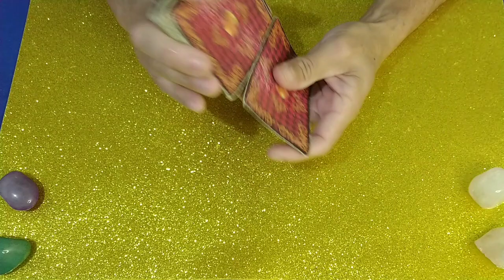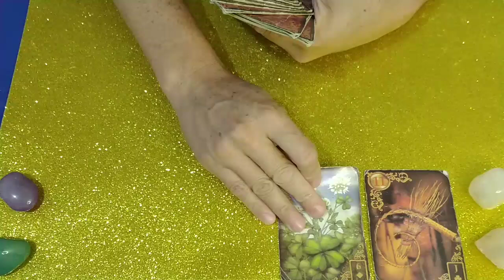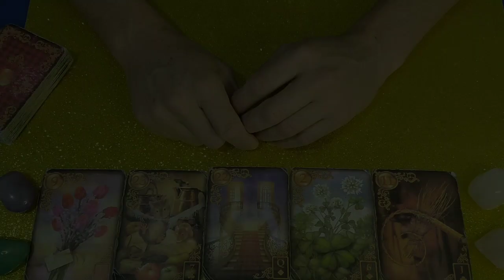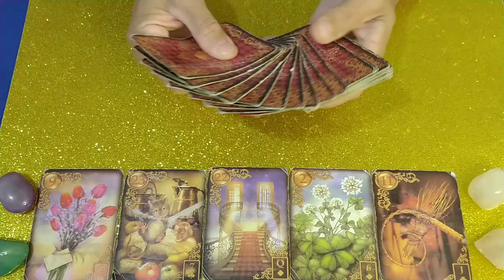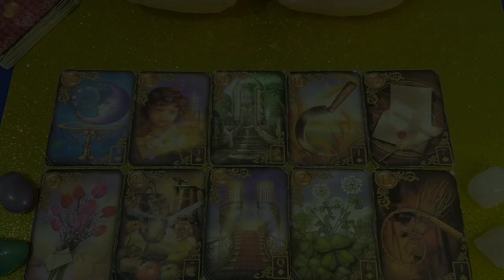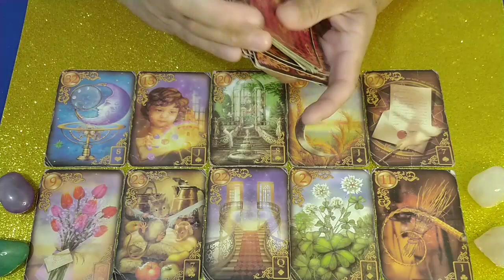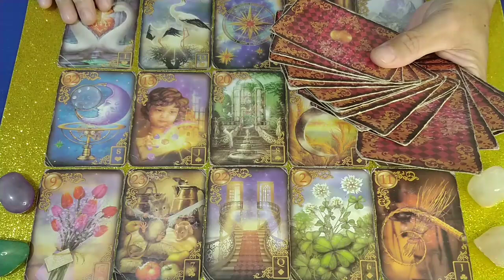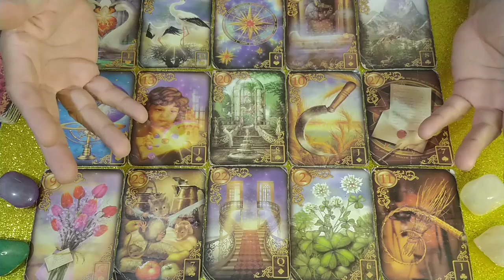JULIETTE FREIRE E AS ENERGIAS DO MOMENTO! 💞🔮